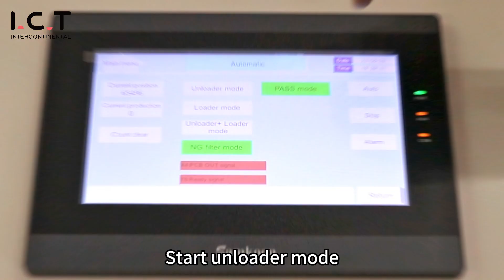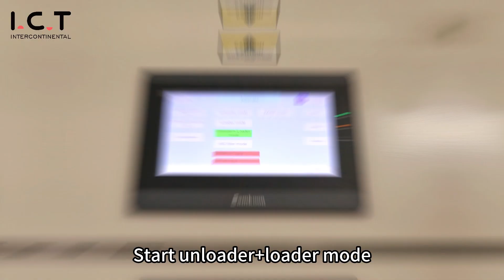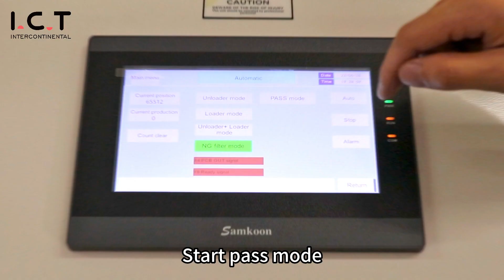I.C.T SMT Magazine Buffer: Streamlining Automatic Processes for Efficient Production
SMT Automatic Magazine Buffer: The Key to Efficient PCBA Assembly

Adapt to any setup! I.C.T multifunction PCB automatic magazine type buffer is designed to accommodate various sizes and types of circuit boards, our PCB magazine type buffer offers the flexibility to be used at any connection point in SMT. multifunctional with loader, unloader, buffer, and conveyor. high flexibility to meet the demands of different projects.